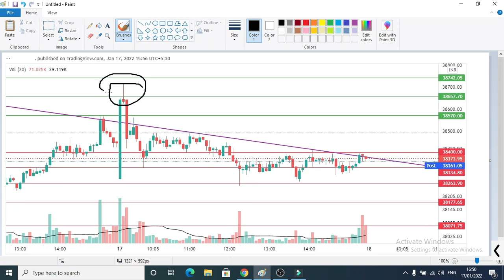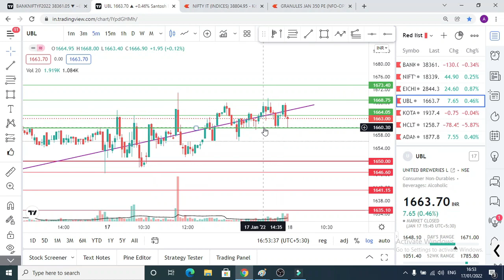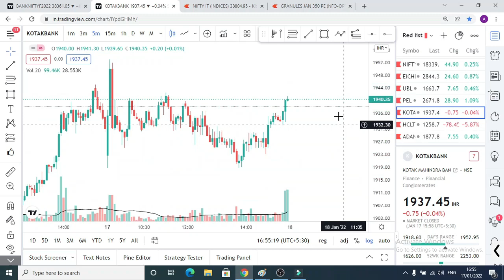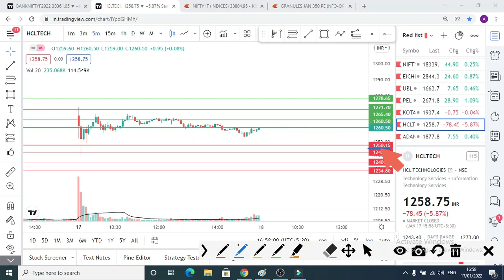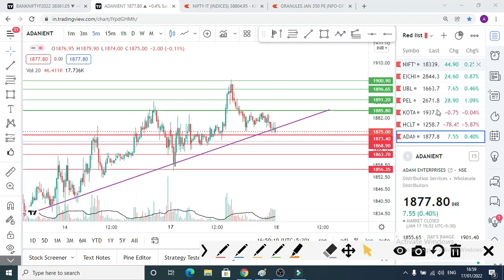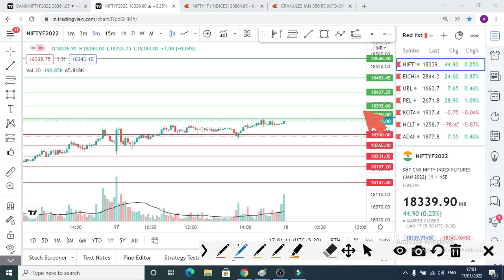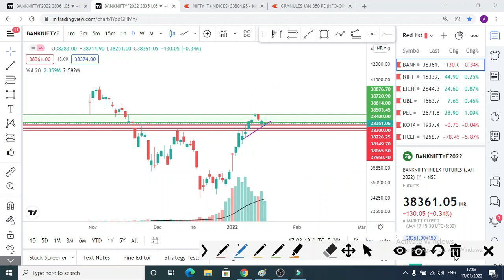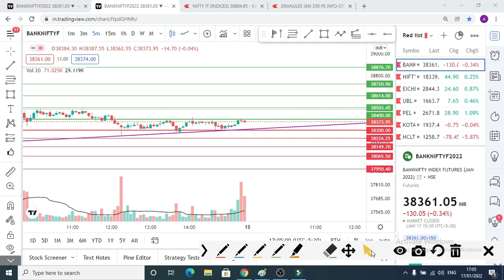Bank nifty tomorrow prediction| POSITIVE BREAKOUT STOCKS FOR TOMORROW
Nifty analysis
Banknifty analysis
nifty prediction
bank nifty
1. nifty view 2. nifty option chain analysis 3. nifty view tomorrow 4. long term investment in stock market 7. corona vaccine 8. covid vaccine 9. share market crash 10. hero or zero strategy 11. hero or zero option strategy 12. shares to buy now 13. stocks to buy now 14. stocks to buy for short term 15. swing trading strategies 16. option trading strategies 17. intraday trading strategies 18. best stocks to buy tomorrow 19. top stocks to buy now 20. jackpot trading strategies 21. free intraday trading training 22. free option trading training 23. stock market classes 24. free stock market classes 24. best stocks to buy now 25. stock market news 26. share market news 27. business news today 28. stock market news today 29. why stocks fell 30. why market crashed today 31. penny stocks 32. multibagger stocks 33. multibagger penny stocks 34. Nifty tomorrow 35. Banknifty tomorrow 36. Banknifty prediction tomorrow 37. Banknifty options for tomorrow 38. Bank nifty analysis 39. Bank nifty tomorrow analysis